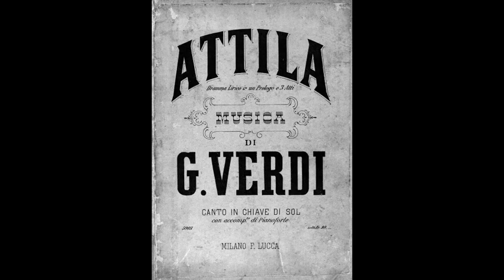ATTILA (Highlights): Ramey, Zschau, Fredricks & Di Giuseppe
Excerpts from a 1980 live broadcast of Verdi's ATTILA with an all-American cast, plus 3 bonus arias:
Attila:  SAMUEL RAMEY, bass
Odabella: MARILYN ZSCHAU, soprano
Ezio: RICHARD FREDRICKS, baritone
Foresto: ENRICO DI GIUSEPPE, tenor
      Sergiu Comissiona, conductor; New York City Opera
ACT ONE:
  Eroi, levatevi!
1:33 Santo di patria...   5:38  Da, te questo or m'è concesso
8:22  Uldino, a me dinanzi...
17:11  very end of tenor cabaletta
 ACT TWO:
 17;43  Liberamente or piangi... Oh! nel fuggente nuvolo
 22:56  qual suon di passi!... Donna!  Gran Dio!... 29:25 Oh, t'inebria nell'amplesso
 30:45  Uldino!... Mentre gonfiarsi l'anima... 35:47 Or a quel limite
 38:22  Ensemble-Finale
 46:33  Tregua è cogl'Unni ... Dagli immortali vertici... 52:57 È gettata la mia sorte
 54:22  Ezio, ben vieni!
 ACT THREE:
  1:05:05  Cessa, deh, cessa... Te sol, te sol quest'anima (Trio)
    Finale
Preview performances (with unknown pianist):
 ENRICO DI GIUSEPPE: Ella in poter del barbaro! (no beginning)  1:13:50
 SAMUEL RAMEY: Mentre gonfiarsi l'anima...  Or son liberi  1:17:53
 ENRICO DI GIUSEPPE: Infida! ... Che non avrebbe il misero (no end)   1:22:30